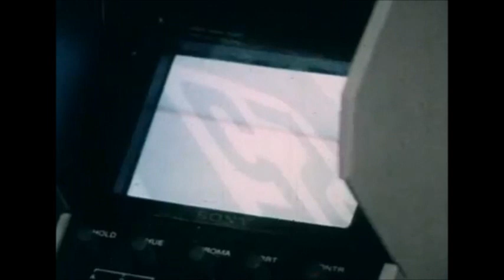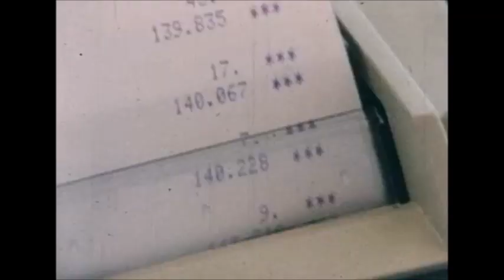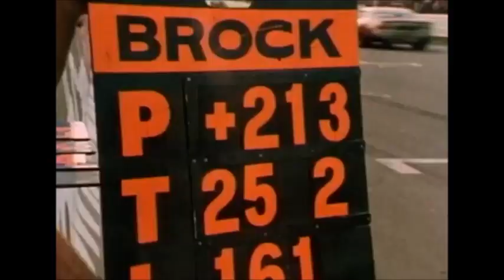MHDT 1982 Marlboro Holden Dealer Team - James Hardie 1000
MHDT Promo Film - James Hardie 1000, Bathurst 1982. Seen before but a great video to share. From ON THE GRID.